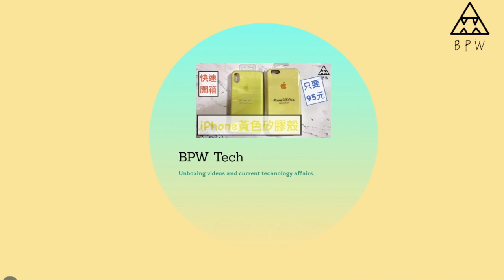BPW Channel開場